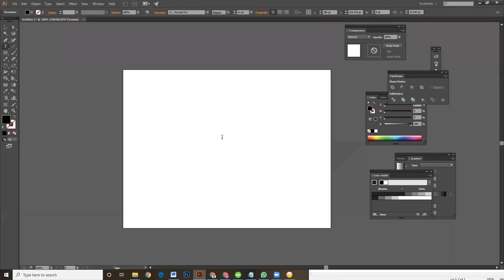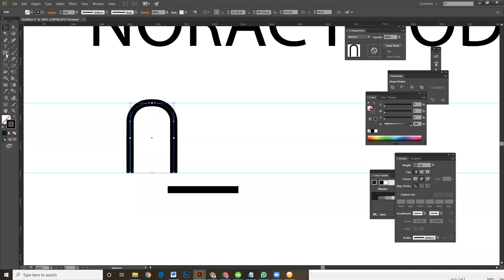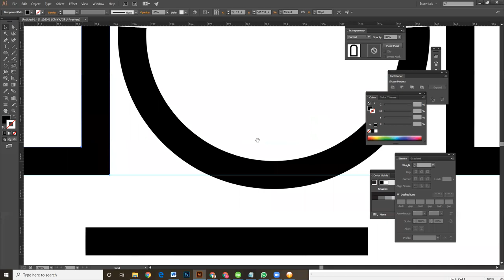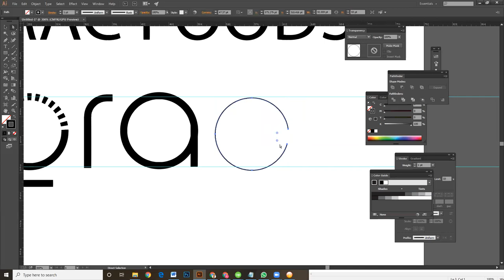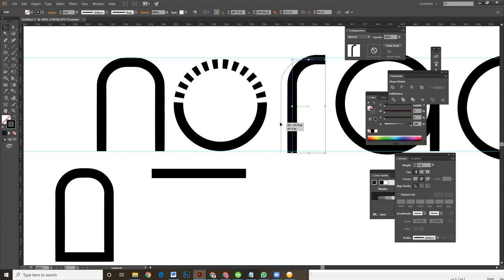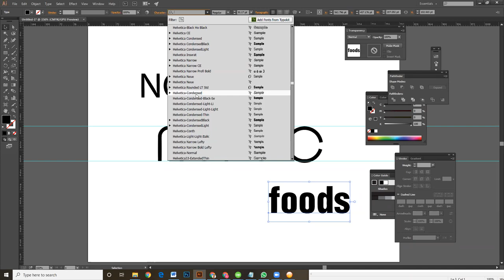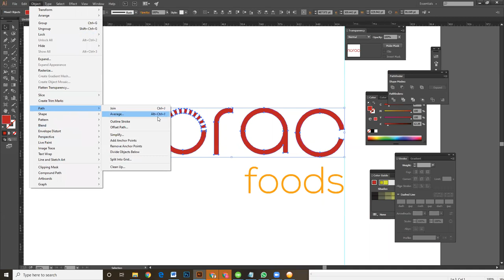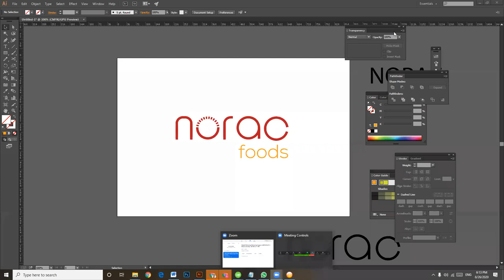Text Logo Design in Adobe Illustrator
Adobe Illustrator